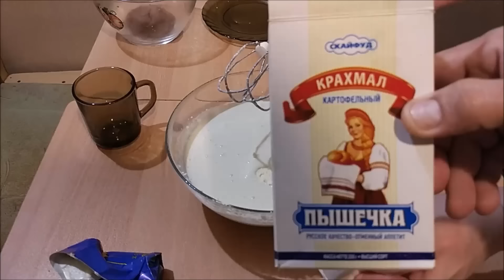Буренка - творожный пирог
Забавный и необычный пирог "Буренка" это вкуснейший пирог с творогом. Этот творожный пирог очень легко приготовить - основание из песочного теста с какао, а внутри творожная начинка с вкраплениями из того же песочного теста.

Ингредиенты для теста:
сливочное масло (маргарин) - 1 пачка (180-200 гр.)
яйцо - 1 шт.
сахар - 2/3 стакана (150 гр.)
какао порошок - 2-3 ст. л.
разрыхлитель - 1 упаковка (10 гр.)
мука - 2-2,5 стакана (350 гр.)

Для начинки:
ванилин или ванильный сахар - 1 ч. л.
картофельный крахмал - 1,5 ст. л.

График публикаций:  воскресенье, четверг